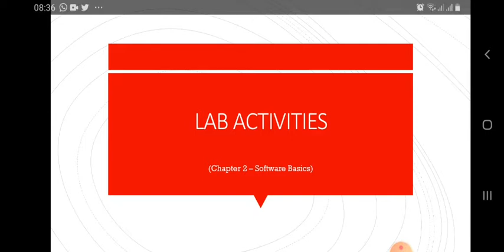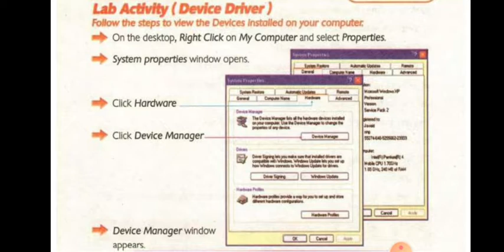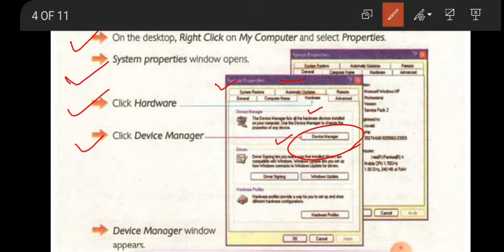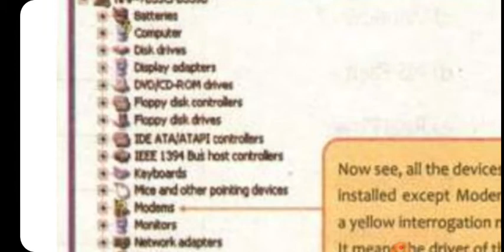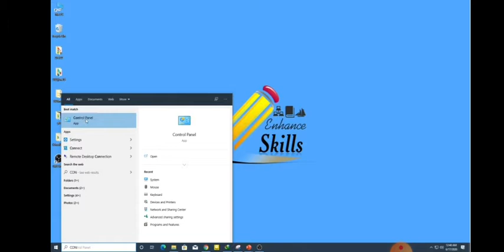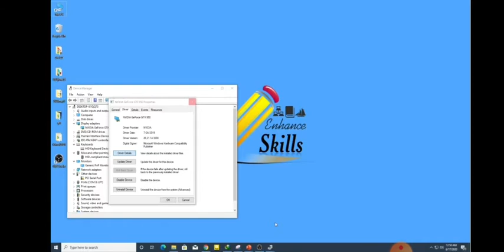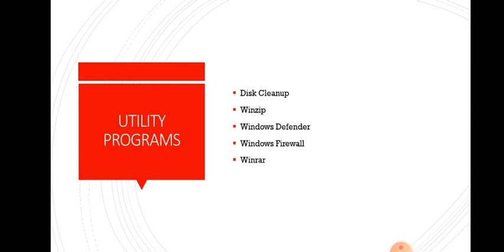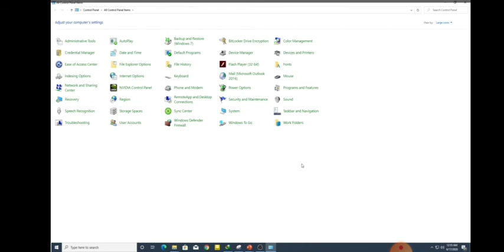SOFTWARE BASICS: LAB ACTIVITIES | Computer | Class 7th Chapter 2 | Urdu |ES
SOFTWARE BASICS: LAB ACTIVITIES, Computer Science, Class 7th ,Chapter 2, Urdu

By
Sir Umer
Software/Web Developer,
Science/IT Teacher,
Software Engineer (BS – IT)